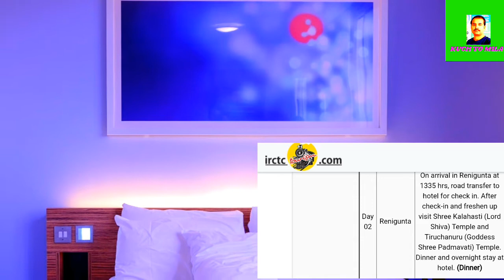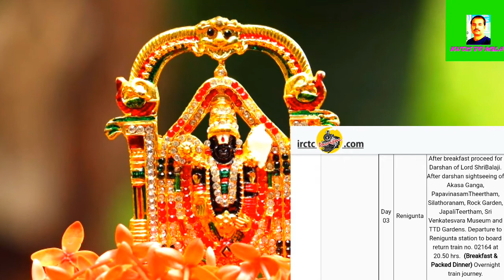IRCTC TIRUPATI PACKAGE 2021। तिरूपति बालाजी दर्शन। Tirupati Balaji Tour। Tirupati Balaji Temple।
IRCTC TIRUPATI PACKAGE 2021। तिरूपति बालाजी दर्शन। Tirupati Balaji Tour। Tirupati Balaji Temple। Kuch To Mila.

   Namaskar dosto,
                             Swagat hai apke apne you tube channel"kuch to mila". Dosto is channel ke dwara ham travel related new update, tech news, App review, internet update,railway & flight booking update, Tatkal ticket booking tips and tricks provide karayege.